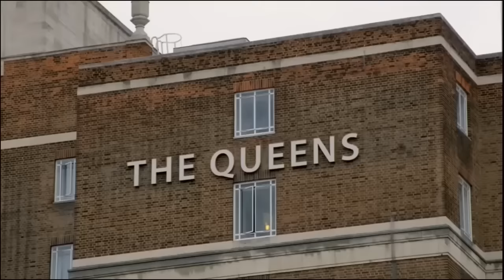FULL BROADCAST P1: Blind girl Lucy, with Neurodiversity stuns crowd with Chopin piano performance!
13 year old blind girl Lucy, with Neurodiversity stuns crowd with Chopin piano performance!

Lucy performs: Opus 9 Number 1 by Chopin.

Claudia Winkleman, Mika and Lang Lang have been great as hosts and judges, but it's the contestants who shine in this heartfelt competition.

Made by Love Productions, the firm behind The Great British Bake Off, the series invited amateur players of all ages to perform on “street pianos” in Glasgow Central, London St Pancras, Leeds and Birmingham stations.

Lucy, 13, from West Yorkshire is neurodivergent and blind. She had played Chopin in the Leeds heat and chose Debussy for the final –a harder piece, thought Lang Lang.

Viewers watched Sean, Lucy, Jay (St Pancras winner), and Danny (Birmingham) having mentoring sessions with the judges.

Lucy was second on stage, accompanied by her teacher, Daniel. Waiting backstage was her mum and the three lads who by now had assumed full big brother status.

As she walked to the piano, Lucy asked for Sean and the others, and her mum. It was her way of reassuring herself, part of a pre-performance ritual. Seated at the piano she was at home, perfectly relaxed. A stirring three minutes later, Lang Lang was leading the audience in a standing ovation. Number of dry eyes in the house? Zero.

But it soon proved to be something different. There was the soaring level of genuine talent on display, enough to stop commuters in their tracks. Add to this Winkleman’s way of putting people at their ease, and Channel 4 was on its way to a hit, with audiences of close to two million on the night.

The judges have played their part too. If a panellist on Britain’s Got Talent panel says you are brilliant it’s nice but hardly the first time they’ve doled out the compliment. If Lang Lang calls you a genius, as he did with Lucy, it matters.

There was one last surprise for the finalists – a piano each, delivered to their homes!